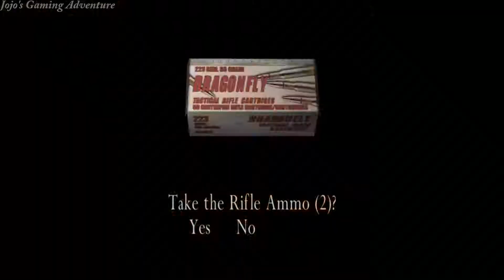Resident Evil 4 Chapter 3~3 Ada Wong